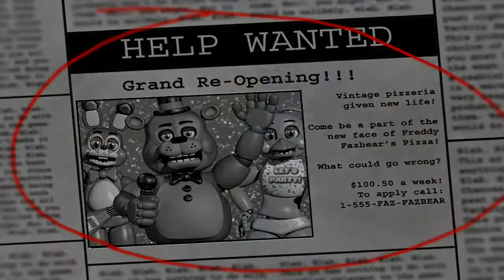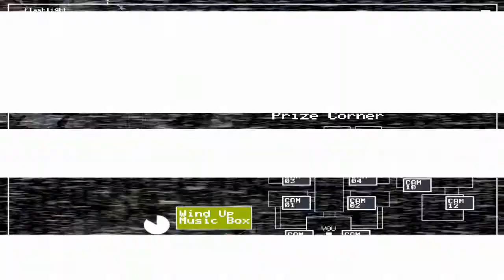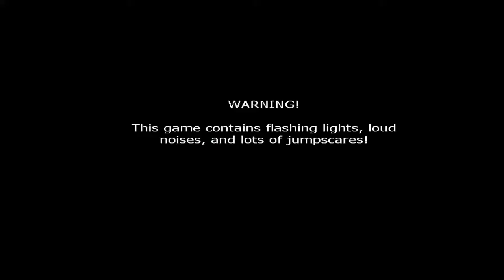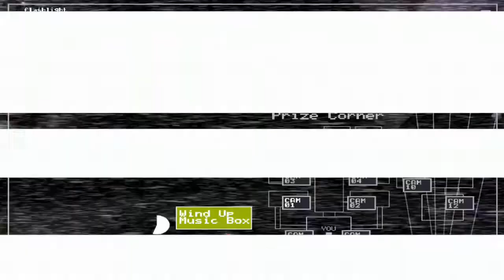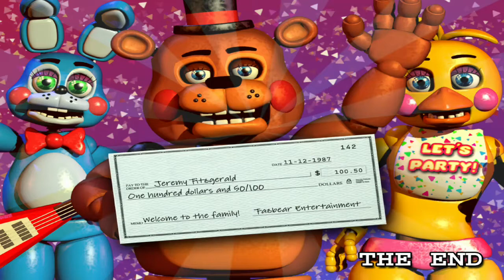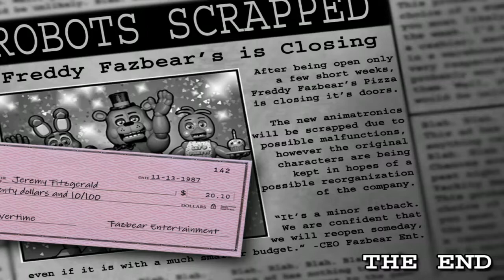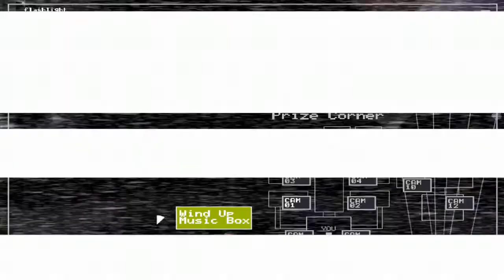FNAF2 3 Star Speedrun 55:24.19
Here is a speedrun that I did today live of 3 stars on FNAF 2.